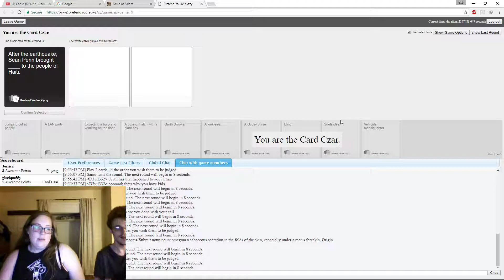Cards against Humanity - hard working mexican